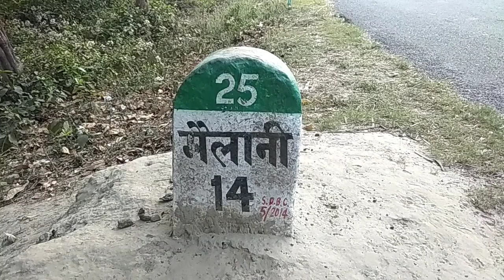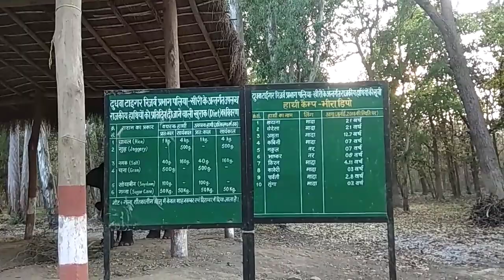मैलानी जंगल हाथी प्रशिक्षण केन्द्र लखीमपुर खीरी